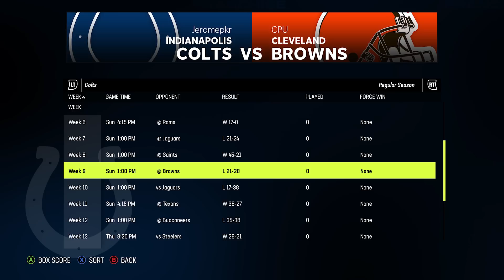The Colts Trade Up To Pick 1 To Draft Bryce Young! Rebuilding The Indianapolis Colts! Madden 23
We're back with another Madden 23 Rebuild and this time it's finally of The Indianapolis Colts and we're trading up to pick 1 overall in the 2023 NFL Draft and selecting Bryce Young!